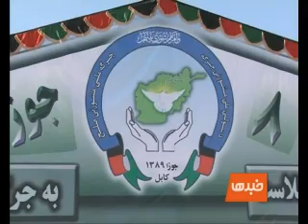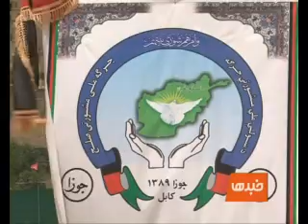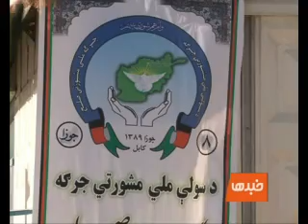TOLO News, June 1, 2010 part1